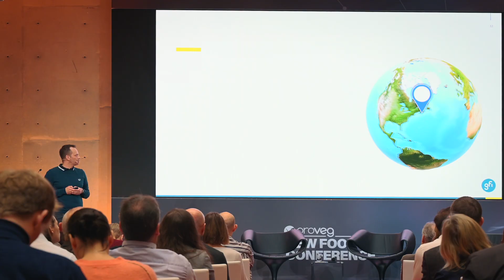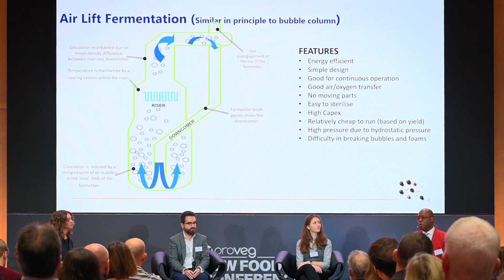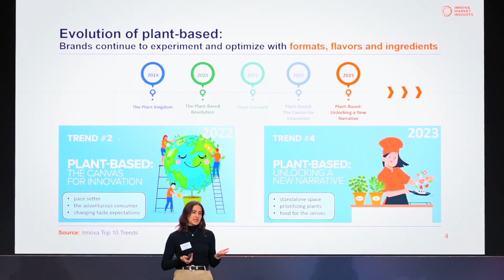New Food Conference 2023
The fifth edition of the New Food Conference successfully brought together experts and professionals from the food industry to discuss the latest developments of alternative proteins in order to drive food innovations.

The carefully crafted  programme  included talks and panels on topics such as consumer trend predictions, retailer's best practice, price developments in the plant-based sector, cultivated market overview, advancement in novel food regulations, mycelium as revolution for food production, startups, and more marketing advice for plant-based as well as cultured meat, fish and dairy products. Thus, also showcasing the potential of cellular agriculture and precision fermentation for the production of environmentally sound alternatives to animal products.

Held in the heart of Berlin, the Axica conference and event venue provided an inspiring setting to exchange ideas with like-minded experts and gain insights into the future food system.

Edit: Herve Amami